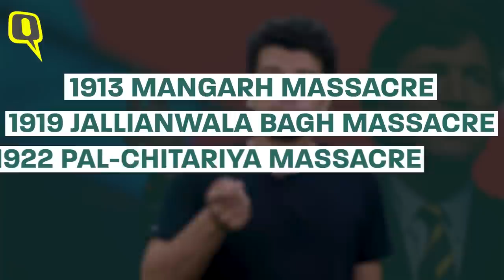A Reply to Fox News Anchor Who Said That the British Left Us With a Civilisation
American far-right news anchor Tucker Carlson of Fox News went on to air to give tribute to Queen Elizabeth II in what was less of a tribute and more of a racist glorification of the British Empire. The two things that this guy made clear was that one, he loves British Indian architecture and infrastructure, and two, we should be thankful for it.